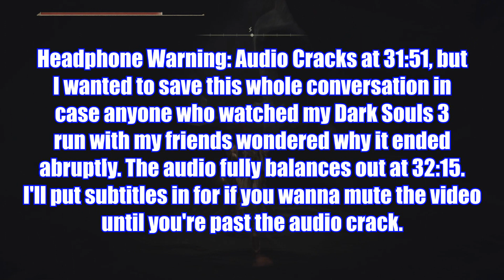RINGS, ARMS, AND LOINCLOTHS - Elden Ring Part 50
There are some sidequests I haven't finished yet that need to be done, but a certain invader appears to try and ruin my day. Best to work hard to get married and give a friend a hand.